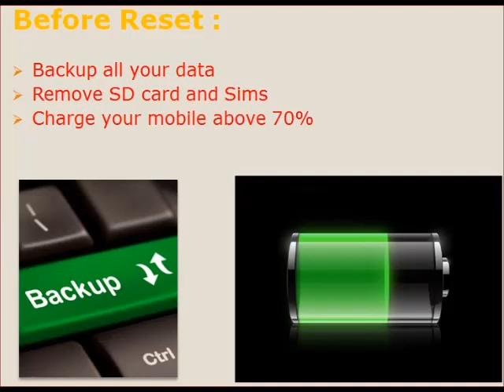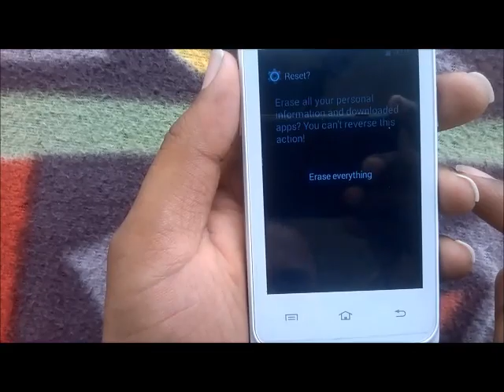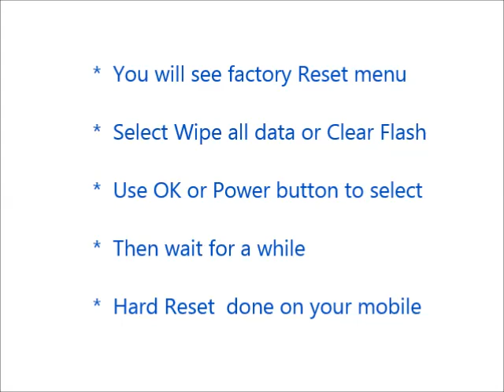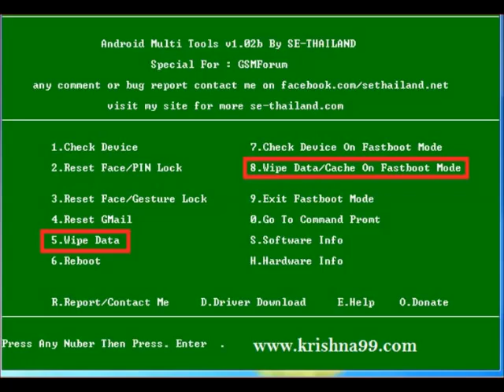How to Hard Reset LG G3 LTE A and Forgot Password Recovery, Factory Reset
LG G3 LTE A mobile hard reset, factory reset, forgot password recovery without lose data etc. You can reset any android mobile after watching this video. If you can not reset your mobile phone after watching this video, Feel free to visit our

Contents of this video :

1) LG G3 LTE A Mobile hard reset

2) Any android mobile hard reset and factory reset

3) Android mobile phone factory reset from menu

4) Forgotten mobile password, tablet password recovery

5) LG G3 LTE A Pattern unlock procedure

6) Pin change without losing data

7) Hard reset with Android tools drivers (Also in fast boot mode)